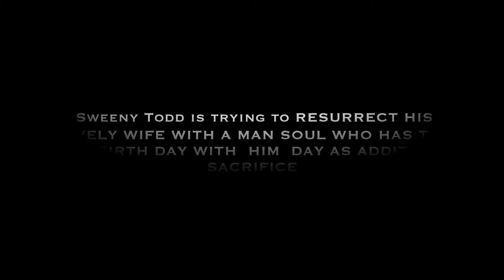Sweeney Todd Virgin Blood 2 Stop Motion Video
Sweeney Todd is setting a resurrection ceremony of his wife, but an unexpected bloody moment finally happen. Check it out the previous videos too.